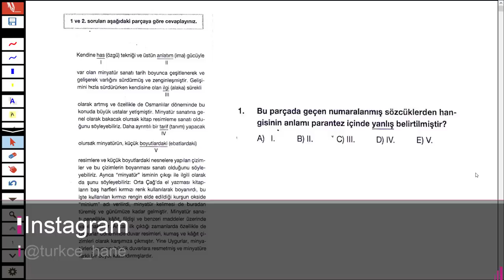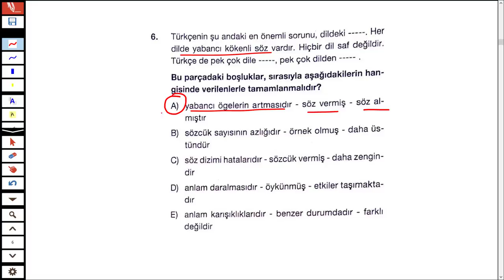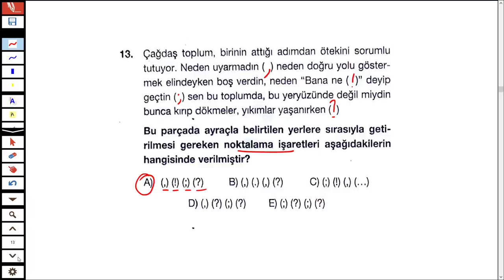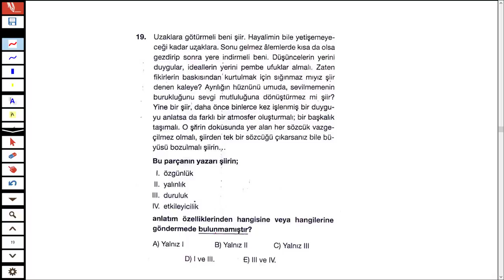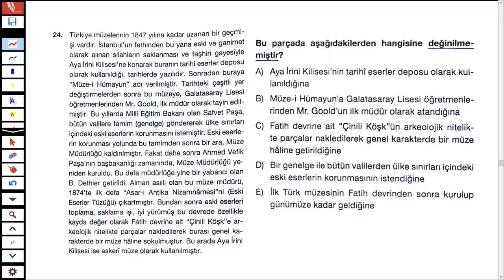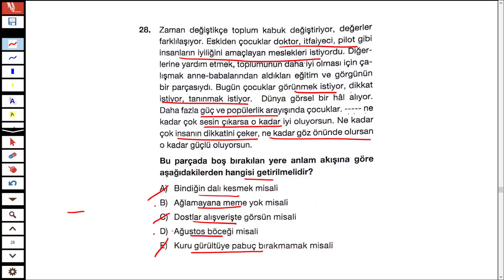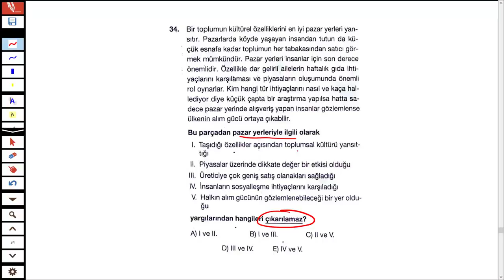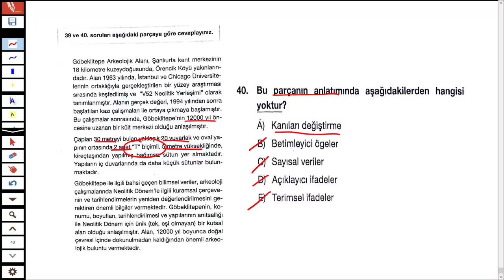TÖDER 3 TÜRKİYE GENELİ DENEME SINAVI - TÜRKÇE ÇÖZÜMLERİ - TÜRKÇEHANE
2019TAYFA 2020TAYFA Sizler için 10 - 11 MAYIS 2019'da yapılan Türkiye geneli TÖDER TÖDERYAYINLARI sınavının Türkçe sorularını çözdüm.

İyi seyirler.